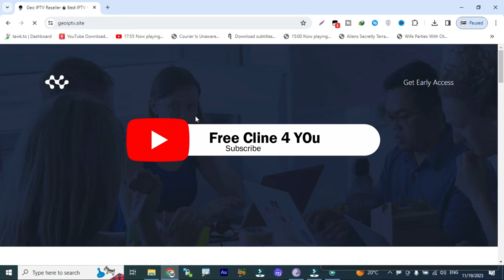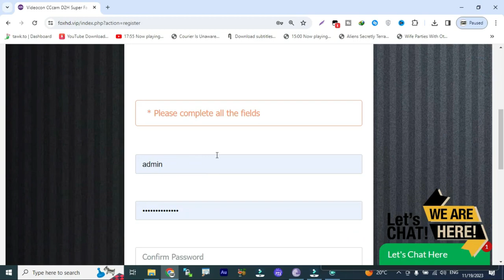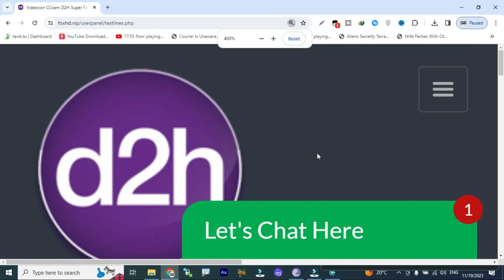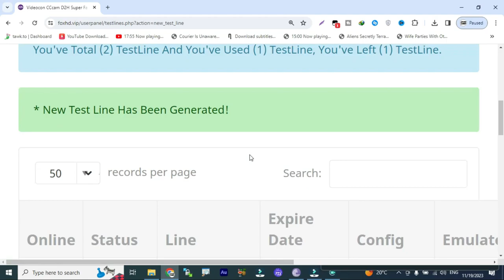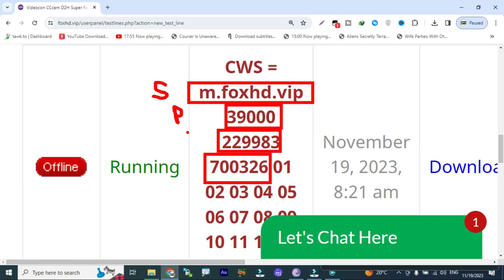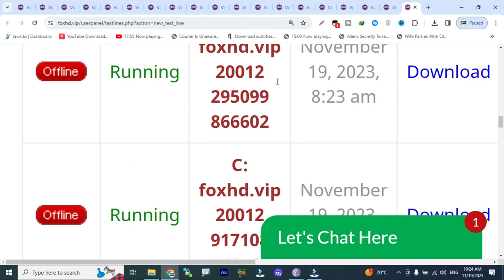1 Month Free Cline 2023 l Videocon 88E TataPlay 83E l How To Make Cline 2023